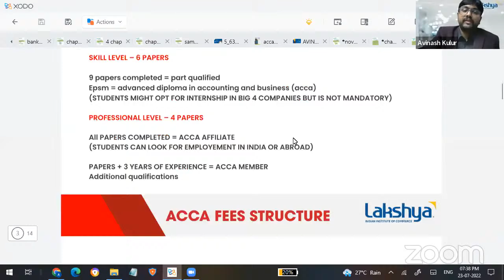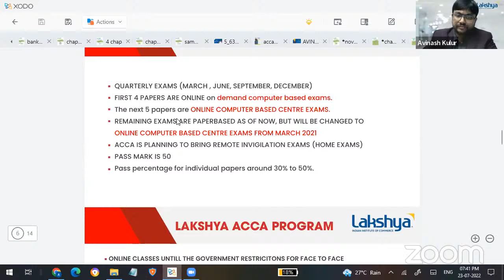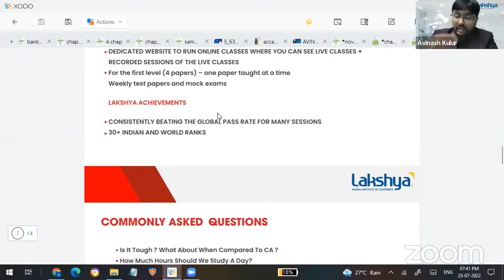DIRECT ENTRY TO CA INTER WITHOUT CA FOUNDATION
We have earned a great reputation as a key confidante and as a powerful institution as well as a close advisor to the aspiring candidates in CA, ACCA, CMA USA, CMA India and CS. We provide a platform by availing all the courses in the syllabi thereby making it a single point destination to all aspirants.
Chartered Accountancy course
Chartered Accountants are qualified professionals whose undertakings include various activities within the sphere of accountancy. Also, it is only a fact that being a CA is one of the most respectable and challenging field you can ever pursue.

The entire syllabus of CA  is subdivided into three –

Foundation Level (5 months)
Intermediate Level (7 months)
Final Level (three years)
Each student must register initially with the board ICAI in order to appear for the entrance level which is CA Foundation. Aspirants can pursue CA along with B.Com too.

It takes about 4.5 years to complete the entire CA Ernakulam program and be a qualified CA – Chartered Accountant.

CA Course Fee Structure:

Lakshya CA coaching centre in Kochi offers the most distinguishable fee structure.

Foundation course - ₹30,000 + GST
Intermediate course - ₹40,000+ GST
Final course - (Paper-wise)
ACCA
The ACCA coaching provided at Lakshya ACCA Institute in Ernakulam is crafted with extreme care by industry experts. We keep updating our syllabus to ensure our students get the latest information about ACCA.

After the course from Lakshya ACCA institute in Kochi, a student can become a Certified Chartered Accountant. It will enable the student to work in segments of business or finance. The designation is awarded by ACCA – Association of Chartered Certified Accountant.

The duration of the course is about 2 years.

Fundamental is subdivided into two – Applied knowledge Module and Applied Skills Module.

One can pursue ACCA simultaneously along with B.Com.

ACCA is currently the most sought after course in about any domain of Finance and Accounting.

The expert faculties at our ACCA Coaching Centre in Kochi is incomparable by any means.

ACCA Course Fee Structure -

Applied Knowledge - ₹50,000 + GST
Applied Skills - ₹70,000 + GST
Professional - ₹50,000 + GST
CMA USA
CMA USA program of Lakshya CMA USA institute in Kochi is a one-stop solution for you to become certified professionals. The course helps each student to acquire fully both practical knowledge and theoretical knowledge of accounting and finance areas.
CMA USA Course Fee Structure:

Course Fee of the course at Lakshya CMA USA Institute in Ernakulam is only ₹50,000 + GST (excluding Wiley’s prep materials, IMA registration fee and exam fees )

The course CMA INDIA (Cost and Management Accountant) of Lakshya CMA INDIA Institute in Ernakulam aims mainly at building competence inwards in students. It is these features that makes us the best CMA Institute in Ernakulam.
The course is subdivided into –
1. CMA Foundation (7 months)
2. CMA Intermediate (6 to 7 months)
3. CMA Final (9 months)
One can opt for the CMA INDIA Ernakulam course while they are still doing B.Com.
CMA INDIA is well-sought after in these sectors:
• Government sector
• Banking & finance sector
• Private sector
• Education
• Developmental Agencies
• In-Service and Public Utility sectors
• Training / Research sector
CMA India Fee Structure:
• CMA Foundation - ₹25,000 + GST
• CMA Intermediate - ₹35,000 + GST
Examination fee structure will be available officially in ICAI's website.
Join with Lakshya at our CMA INDIA institute in Kochi near Pullepady.
• Lakshya CS Institute in Ernakulam has been helping students to take the first towards the most successful career, to be a Company Secretary! With syllabus designed with much care by our experienced faculty, CS course of Lakshya CS coaching centre in Kochi ensures you will have the best coaching available here within our state.
CS Course is divided into these –
1. CS Foundation (8 months)
2. CS Executive (9 months)
3. CS Professional (10 months)
One should have clear his/her 10 +2 studies to appear for CS
• CS Fee Structure
• CS Foundation – ₹20,000+ GST
• CS Executive – ₹35,000 + GST